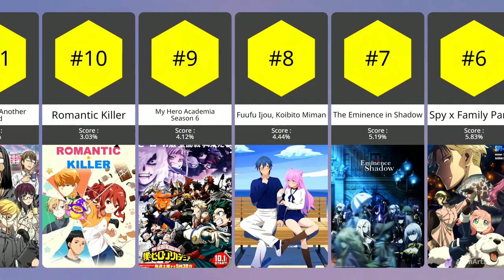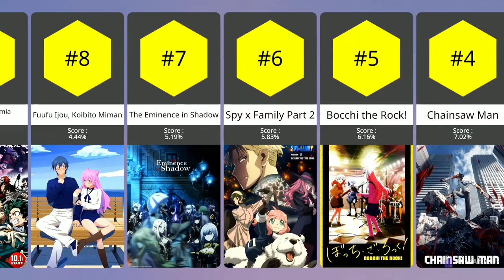Top 30 Anime of Fall 2022 | Anime of the Season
Anime Rank Video

Top 30 Anime of Fall 2022 by Anime Corner